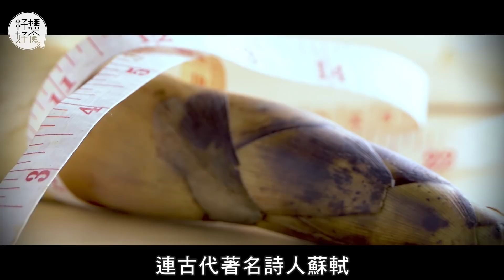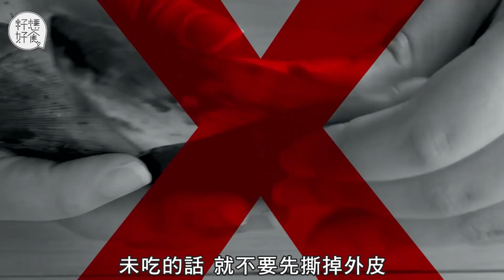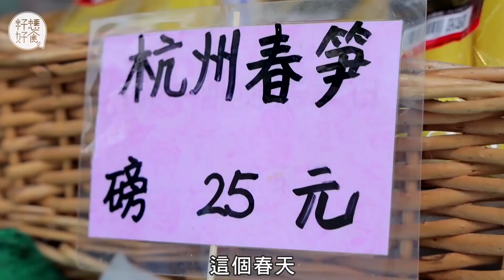菜市場學 瓜類篇 │肥矮春筍清甜爽嫩寒底人士食易敏感 紅紫粟米抗氧化又護眼 三色椒顏色鮮艷賣相討好抗衰老+護眼+通便 籽想好食─果籽 香港 Apple Daily─原刊日期：20171201